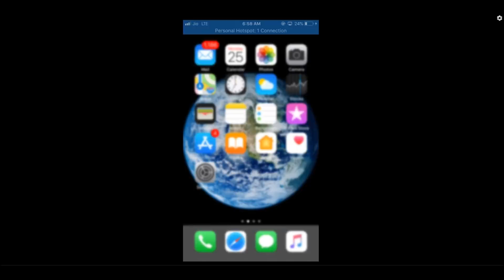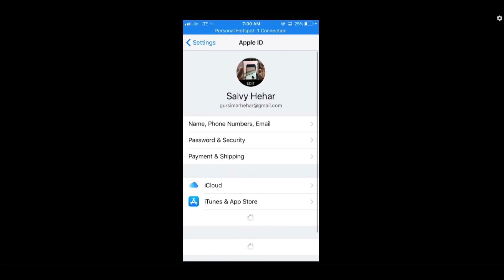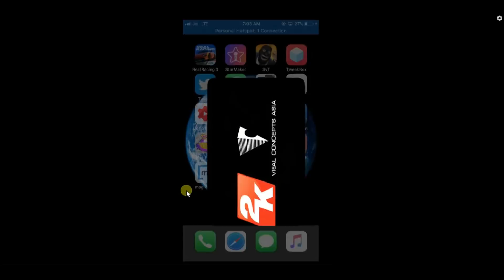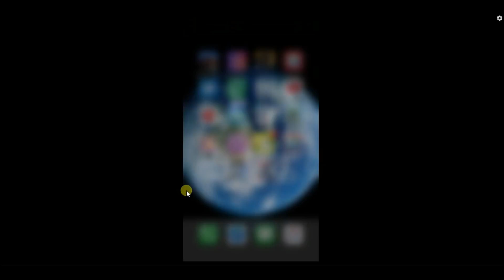NBA 2K18 LOADING SCREEN AND RESUME GAME CRASH FIXED+WORKING PROOF-100% WORKING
IT USUALLY HAPPENS ON iOS 11 ,BUT THIS WILL ON BOTH iOS 10 AND iOS 11,SEEMS LIKE THERE'S A PROBLEM WITH SAVING THE GAME TO ICLOUD DRIVE,ONCE YOU DISABLE UR ICLOUD DRIVE GAME WORKS FINE AS I SHOWED IN THE VIDEO...